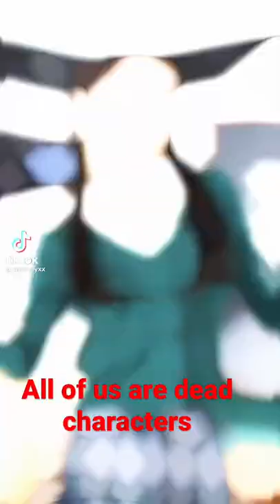All of us are dead season 2 coming soon